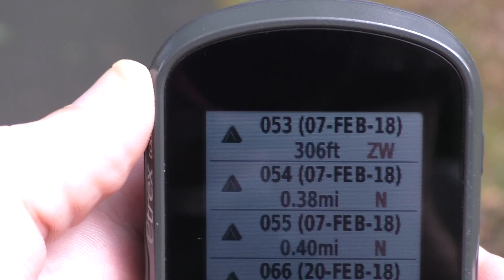Video voor Marcel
Video voor Marcel kijk hier is Buchkraft Plek 3.